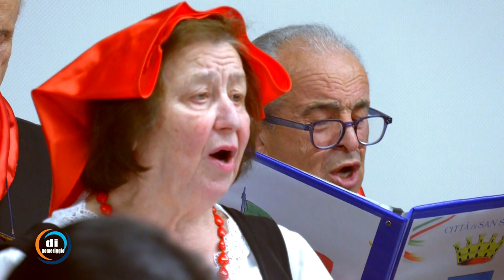Coro 'In...canto' di San Salvo (CH) - Pt. 2